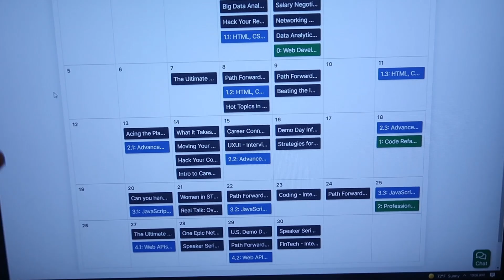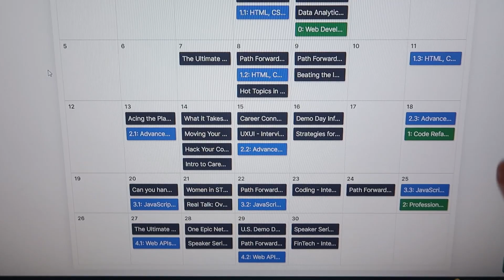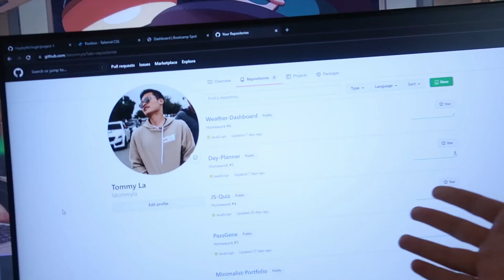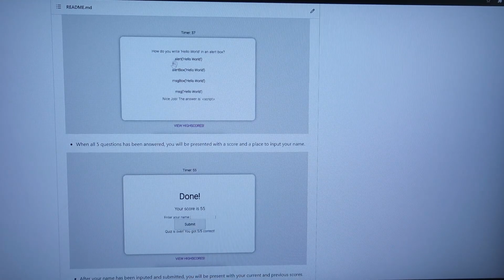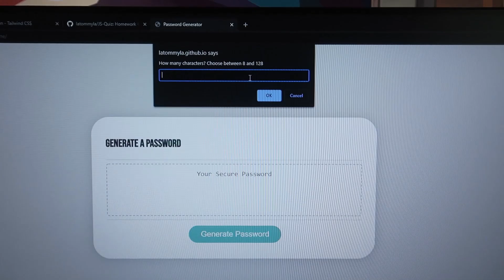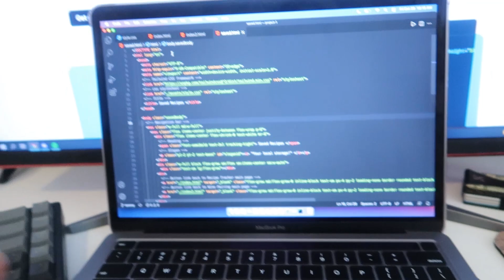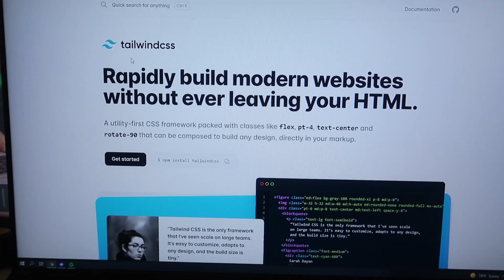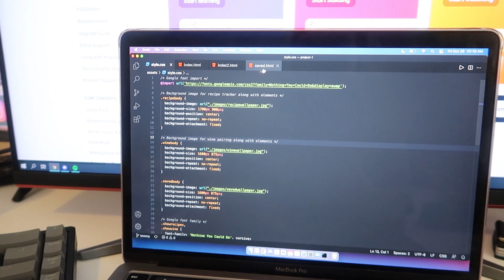Web Development Coding Boot Camp, how is it? 1 Month in.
Here's my review on the Web Development Coding bootcamp I am currently taking.

Peripherals!